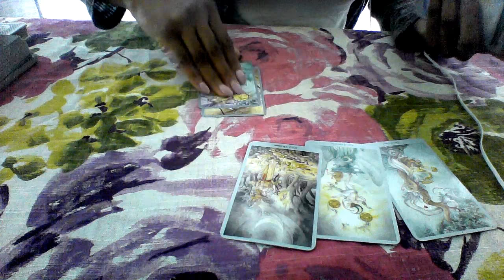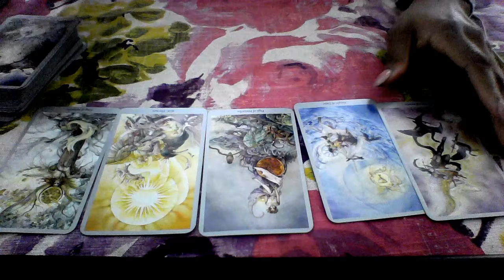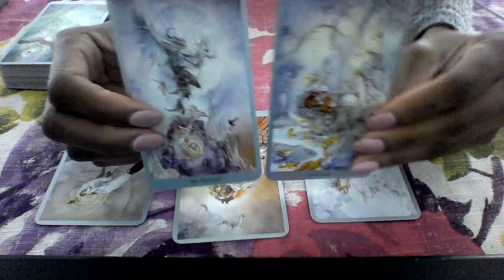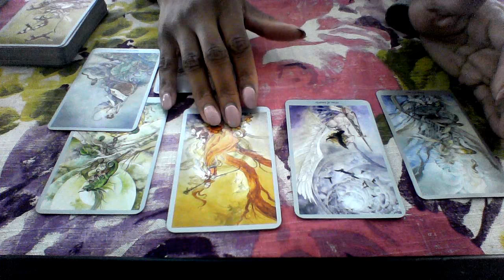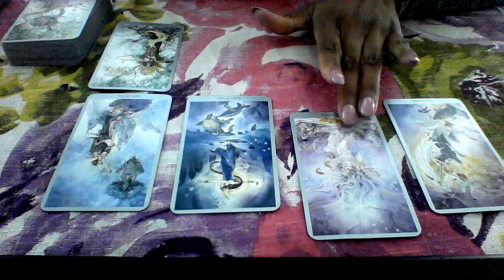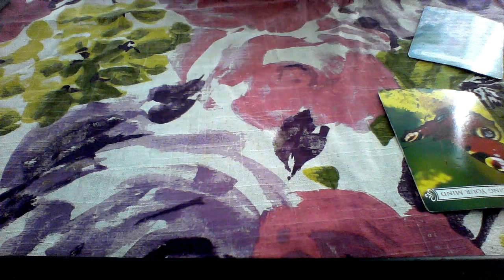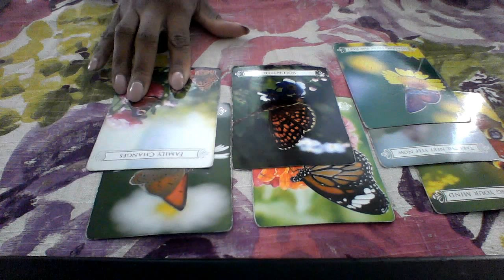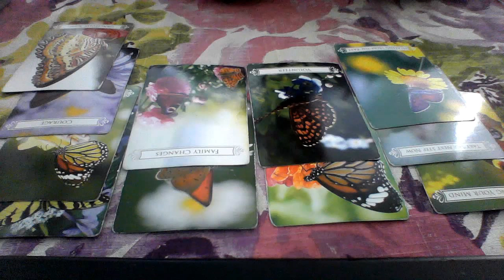GEMINI MAR 2018 BEING MATURE ENOUGH TO WALK AWAY OR STAY